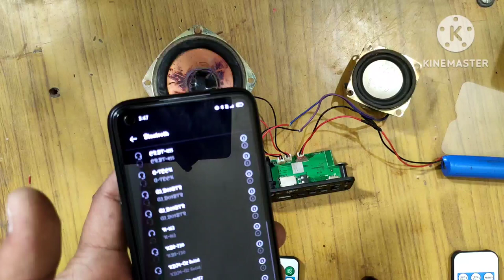AUDIO KIT AMPLIFIER REVIEW AND TEST ।। FM PLAYER WITH MUSIC SYSTEM SPEEKER BLUTOOTH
peeker repair
all type speeker repair
Farmer Restoration the Speaker Scrap Old to
Speaker New Simple | Restoration Speaker.
Old Speaker in the rubbish | How To repair
Old Sub woofer | Reuse Old Sub-woofer from.
Stereo Bluetooth With Mic Echo Karaoke FM USB AUX
Card MP3 Audio Player Decoder Module Kit with Remote
(5+5 watt Audio Amplifier Inbuilt).
In this video, I have told about, a Bluetooth module, which
has in-built amplifier, mic, USB, and SD card slot. You can
connect two 5-watt speakers to the output of this
Bluetooth module. And also you can use karaoke with a
microphone
dwT9xC
bluetooth module with karaoke mic,
bluetooth module with echo mic,
bluetooth audio receiver with mic/call support,
bluetooth module for speaker,
geestar digital karaoke bluetooth usb module kit,
mv collection bluetooth module,
bluetooth mic,
bluetooth audio module,
bluetooth kit 5v,
bluetooth kit for home theater,
bluetooth kit price,
bluetooth module with battery,
bluetooth kit with mic,
bluetooth kit for car,